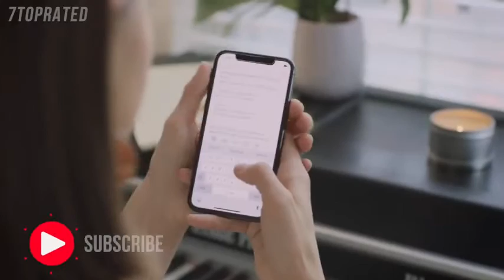5 Best POWER BANKS 2021 | Wireless charging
5 Best POWER BANKS 2021

► 5. Mophie powerstation Plus XL External Battery
► 4. Power Bank RAVPower 26800mAh Portable Charger Battery Pack
► 3. Anker PowerCore+ 10050 Portable Charger
► 2. MAXOAK Laptop Power Bank 185Wh/50000mAh Portable Battery Pack
► 1. imuto USB 3.0 Data Hub 10-in-1